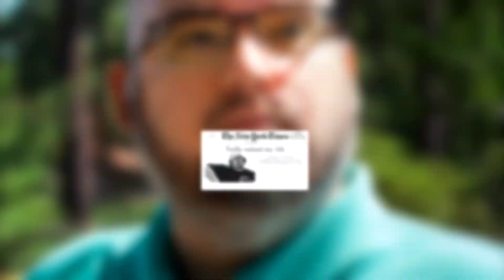Wingsofredemption PITY STREAM, LIES About 25K SURGERY SCAM, LOW DONO E-BEGGING STREAM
Wingdome[tv]

[Conway Convicts]

[Real Tawk]

[Independent Troll Channels]